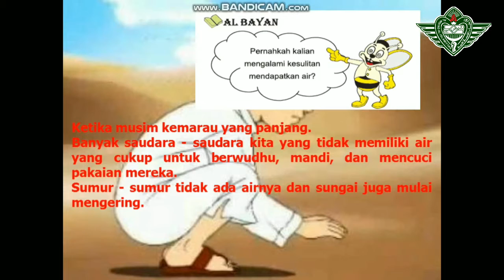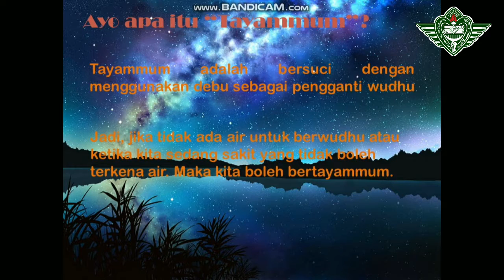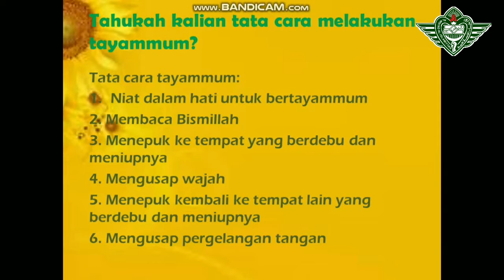Pembelajaran Fiqih : Tayamum | Kelas 2 | SD Al irysad 02 Purwokerto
Pembelajaran Fiqih materi Tayamum bersama ustadzah Umi